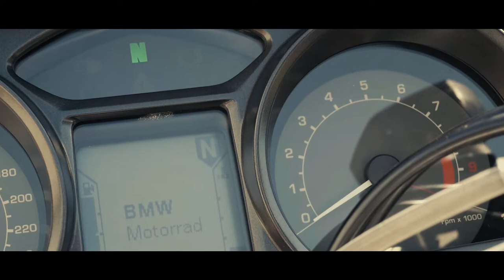BMW R1200RT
BMW R1200RT ESA podvozok